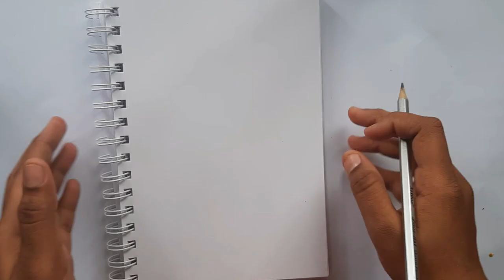How to draw girl's hair in simple steps